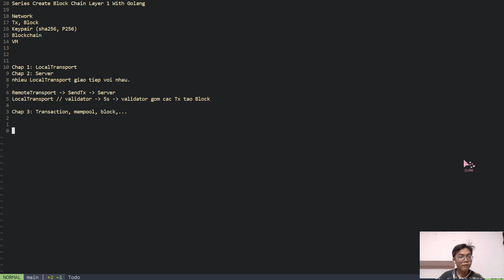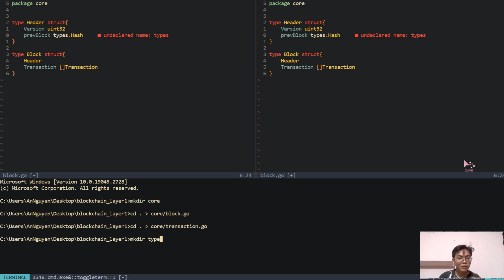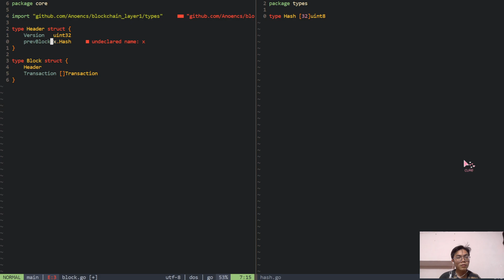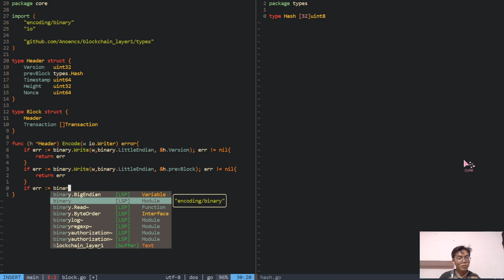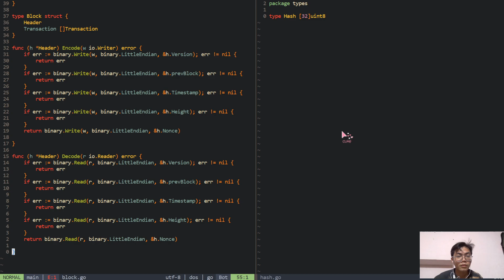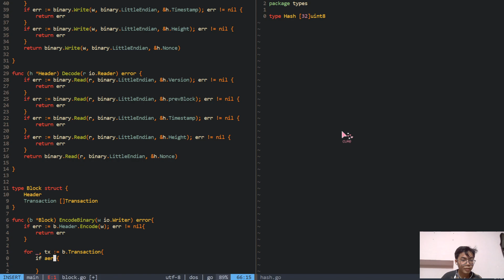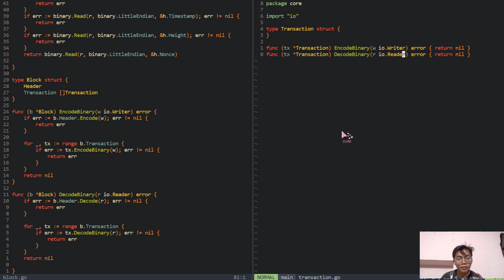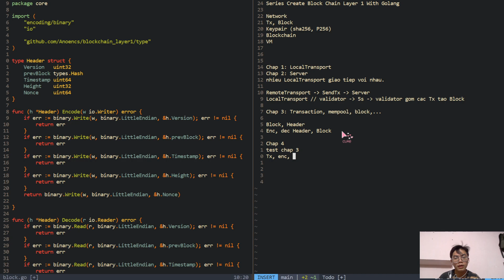[Modular Blockchain Tutorials] Chap 3: Block and transaction basic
► Chào mọi người, mình là Thái An. Đây là series hướng dẫn build module blockchain layer 1 bằng Golang.

Nếu có bất kỳ thắc mắc nào, đừng ngần ngại comment phía dưới nhé, mình và mọi người sẽ cùng nhau giải đáp thắc mắc của các bạn.